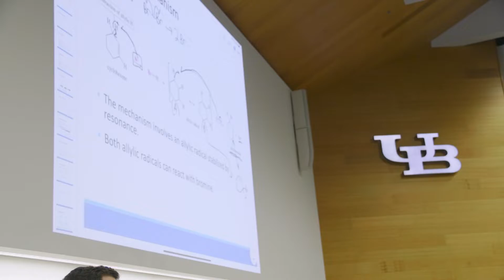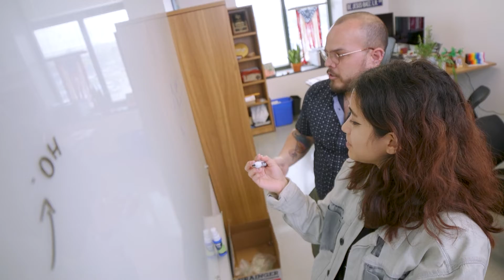Welcome to the Department of Chemistry at the University at Buffalo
Chemistry explores the composition and transformation of matter, a science that is central to energy production, health care and environmental protection. Students in the UBuffalo Department of Chemistry learn through hands-on or computational experiments in both classroom and laboratory settings, specializing in analytical, inorganic, medicinal, organic and physical chemistry.